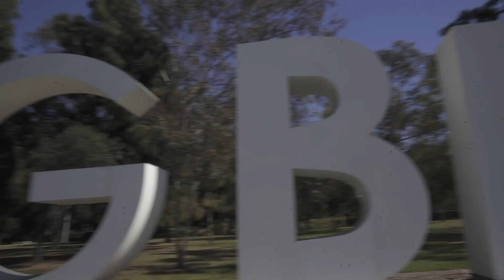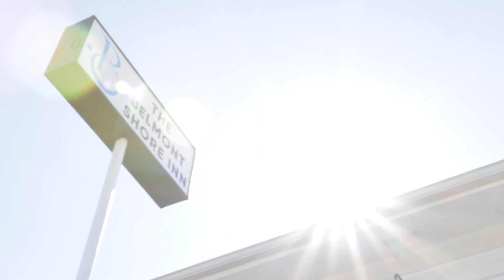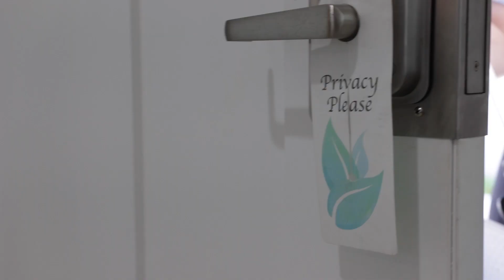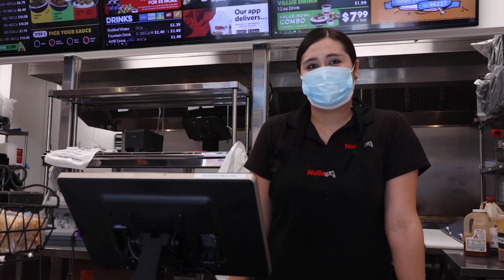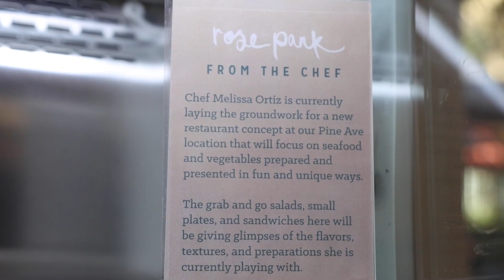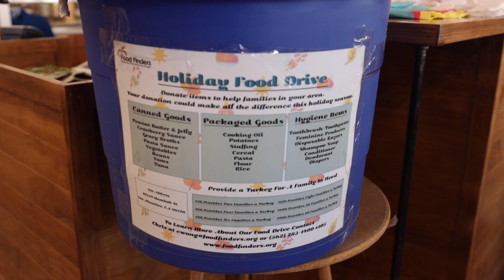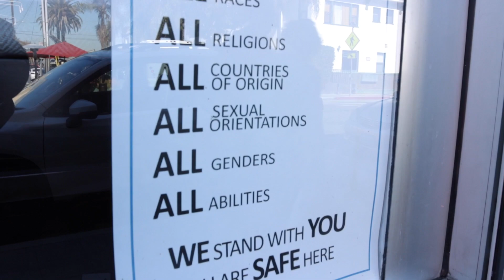News Magazine crazy 8 submission West Broward High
Produced, Directed, and Edited by Genesis Ibarra